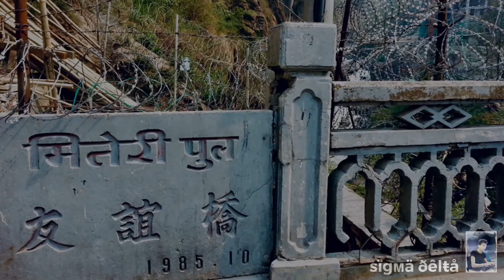Khasa Port Tatopani 2013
ताताेपानी खासा बोर्डर मितेरी पुल
travelDiary, travelMemory, Khasa, Tatopani Nepal China Border, Miteri pool, Bhotekoshi River